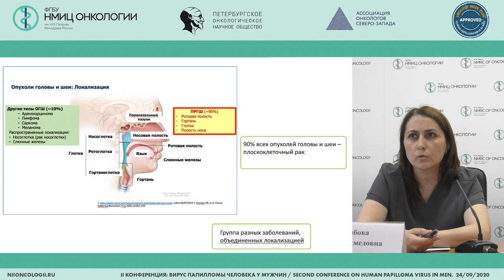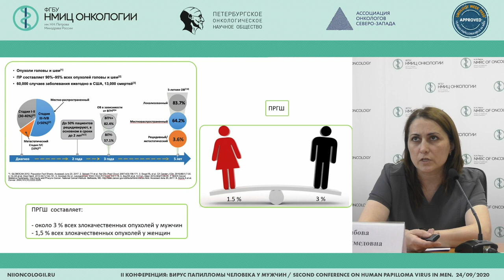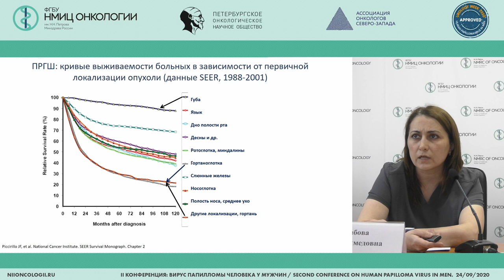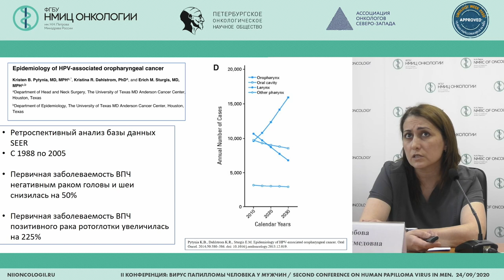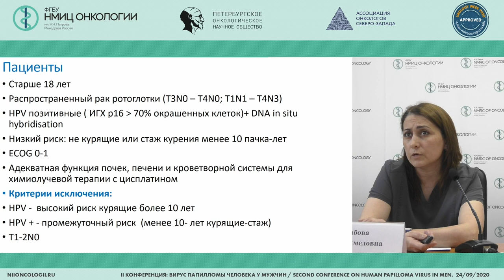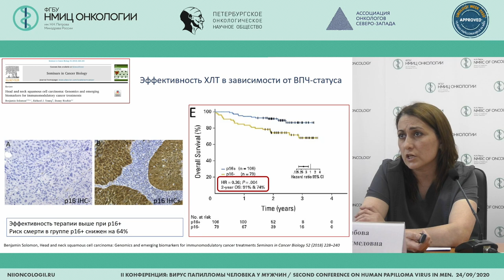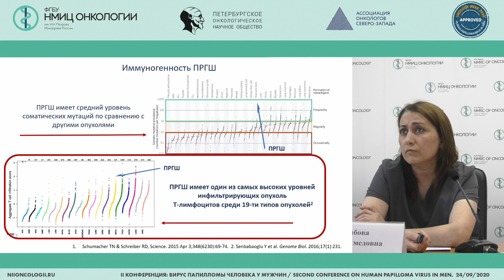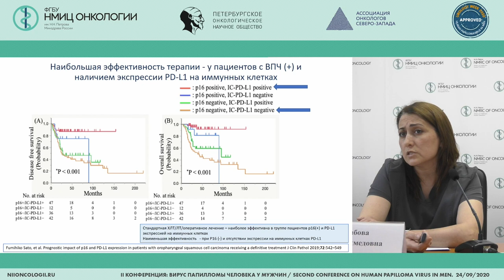Ассоциация ВПЧ и плоскоклеточного рака органов головы и шеи (Раджабова З.А.)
Раджабова Замира Ахмед-Гаджиевна - заведующий хирургическим отделением опухолей головы и шеи - врач-онколог, научный сотрудник научного отделения торакальной онкологии, доцент отделения дополнительного профессионального образования ФГБУ «НМИЦ онкологии им. Н.Н. Петрова» Минздрава России, к.м.н., Санкт-Петербург